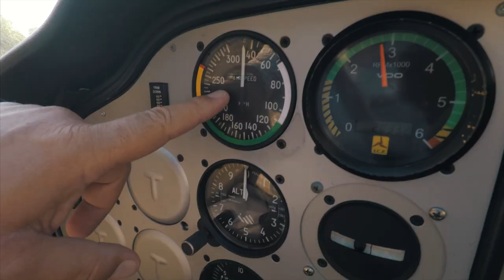SVOLAZZANDO CON L'AEREO :)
La mia attrezzatura:
Sony a6300
Microfono ShotGun
Zaino K&F Concept
Phantom 4 Pro